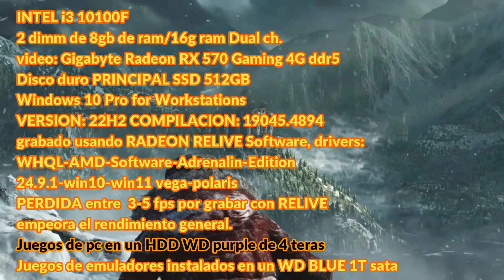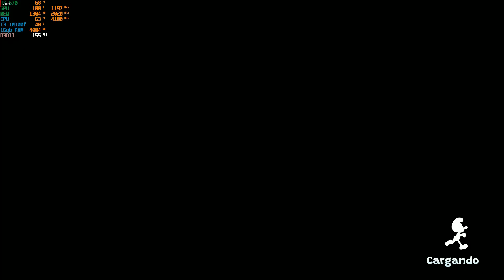Los Pitufos - Dreams / The Smurfs - Dreams ME HA SORPRENDIDO😱 PARA BIEN GAMEPLAY i3 10100F + RX 570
Gargamel ha confeccionado un nuevo plan malvado para capturar a los Pitufos. Ha lanzado una astuta maldición sobre los arbustos de zarzaparrilla, provocando un profundo sueño en los Pitufos después de comer sus deliciosas hojas.

¡Lánzate a una búsqueda de ensueño para despertar a todos los Pitufos antes de que el malvado Gargamel llegue a la aldea! Vive un viaje trepidante pero impredecible. En el mundo de los sueños, todo es posible y la emoción puede convertirse rápido en pesadilla...

De forma individual o con un amigo, descubre lugares encantadores y explora los sueños de tus Pitufos favoritos. Cada sueño es una aventura única, con desafíos pitufamente emocionantes y complejos rompecabezas. La imaginación cobra vida en este juego de plataformas en 3D mágico y totalmente inmersivo.

¿De forma individual o con un amigo?
Evita que los malvados planes de Gargamel salgan bien, de forma individual o con un amigo para una pitufabulosa experiencia de 2 jugadores

Adéntrate en los sueños de otros Pitufos
Visita mundos únicos y vivos mientras saltas de sueño en sueño y descubre todos los secretos de la aldea de los pitufos

Descubre la imaginación de los Pitufos
Cada sueño oculta una pesadilla: ayuda a los Pitufos a superar sus miedos con rompecabezas, combates contra jefes y muchas otras sorpresas

Un Pitufo como tú
Recoge orbes mágicos y patrones para personalizar a tu Pitufo

Salta, brinca y corre
Usa tus movimientos y herramientas para superar los numerosos desafíos que han soñado los Pitufos

SETUP:
cpu cooler: STOCK
2dimm X 8G RAM BALLISTIX 2666G DDR4

Disco duro SSD 512 gigas principal y
seagate 2 teras HDD secundario
3er disco ssd 2teras
4to disco 4 teras WD purple
5to disco 2 teras WD blue
6to disco M.2 * 1 tera
7timo disco ssd 1 tera

VERSION: 22H2
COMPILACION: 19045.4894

grabado usando RADEON RELIVE Software, drivers:
whql-amd-software-adrenalin-edition-24.9.1
win10-win11-vega-polaris

** JUEGO INSTALADO EN UN HDD **

LISTA DE DESEOS:
SOFTWARE:
Avatar: Frontiers of Pandora  PC
Star Wars Outlaws PC
Dead Space™ REMAKE PC

HARDWARE:
SSD DE 2 TERAS SATA

Si quieres ayudar al Canal y a mi, puedes volverte miembro del canal, gracias.